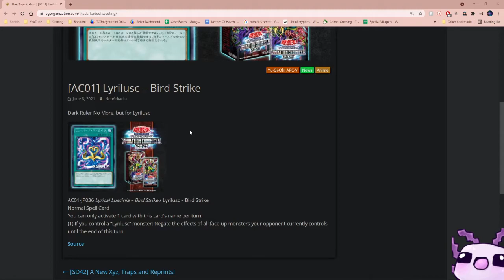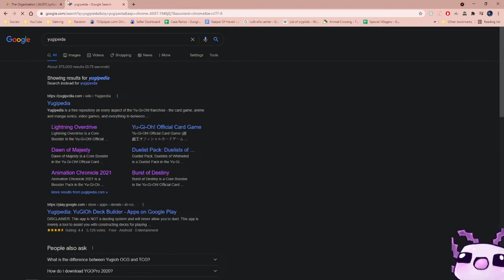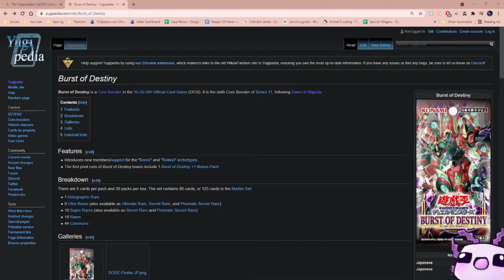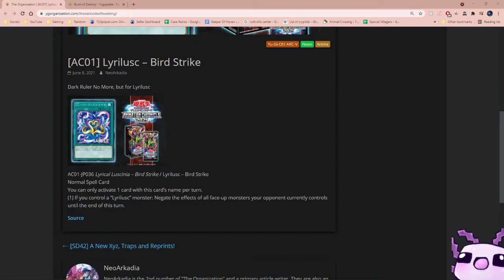DARK BIRDS NO MORE! | Lyrilusc - Bird Strike!